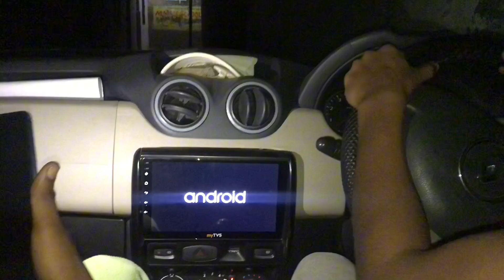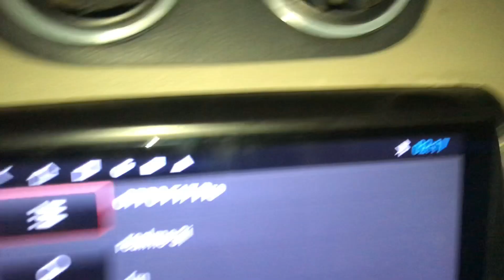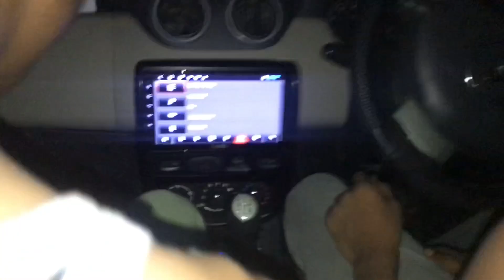KAASH KISI KO CAR DRIVE KRNI AATI 🥲2 BAJ GYE RAAT KE (AYANZZ VLOG)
Hello Guys Welcome to Our new Vlog After a very Long Time
I hope Aap Sb Acche Honge
Thodi dikktaon ki wajah se Vlog Ni Aa pa rha tha But Abse Poori koshis rhegi ki Consistent Rahuu So Guys Enjoy This Vlog 🙂
Video Ko Pura Dekhna Or Comment Me Btana Konsa Part Apko Acha Lga So Ye Thi Hmari Aaj Ki Video Hope Ye Video Apko Pasand Aayi Hogi
Is Video Ko Pyaar De 💕
Jldi Hi Nayi Video Ke Sth Aunga ✨
Aise Hi Support Krte Rahiye 🥳